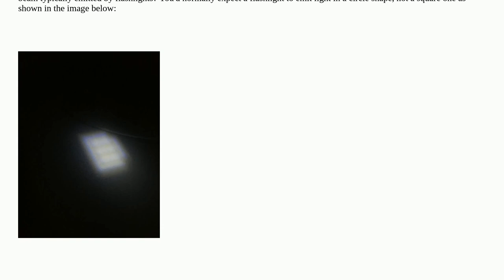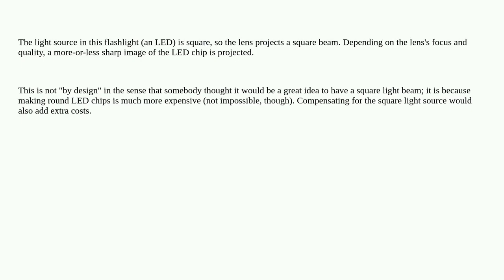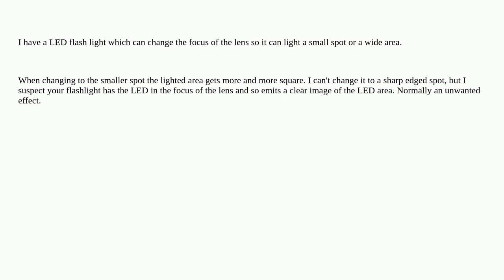What is the reason for some flashlights emitting light in a square shape?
A special thanks goes out to the community

  light design led